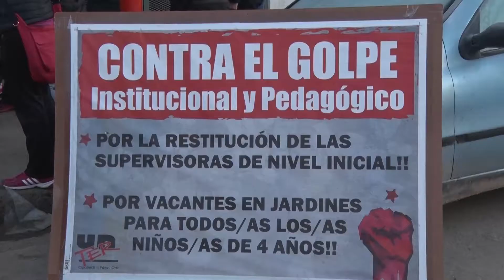Acciones en el CPE de Cipolletti - Compañeras Supervisoras - Viernes 1 de junio de 2018